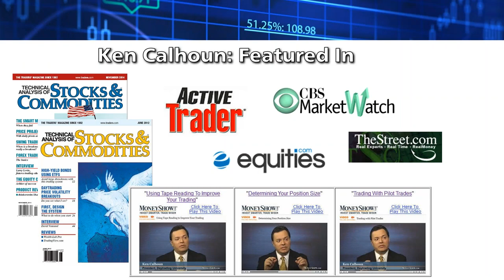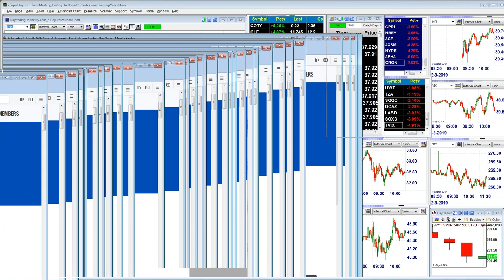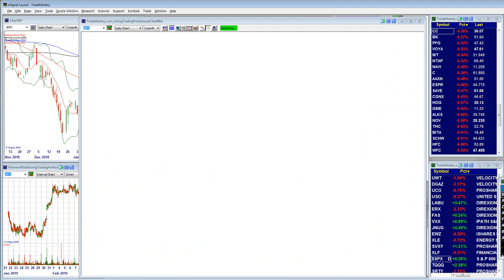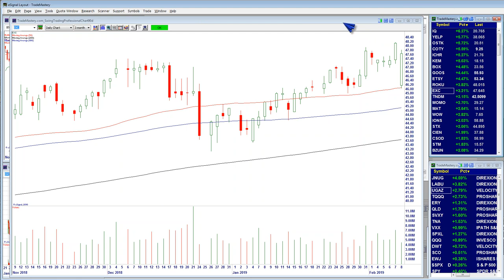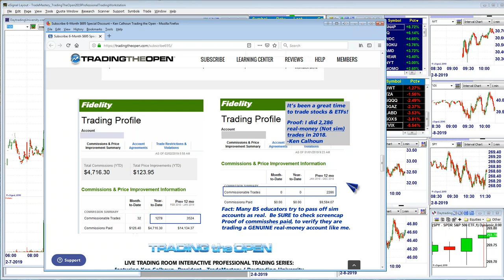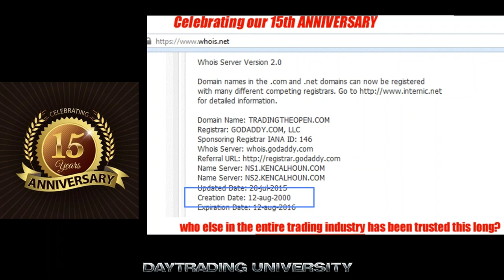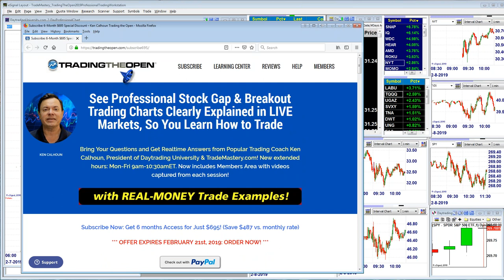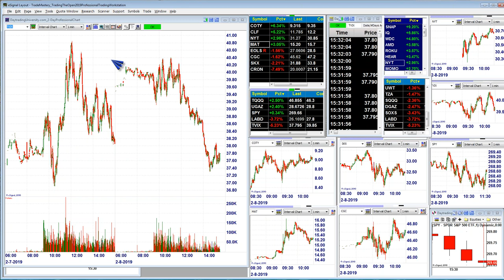Week's Hottest Stocks Success Webinar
Ken Calhoun Swing trading & day trading tips for active traders . avoidfalsebreakouts For more, learn how once you join me as a member (day traders) Day trading & swing trading. See industry leader Ken Calhoun, President of in this powerful new video. Learn day trading and how a real daytrader looks for entries and exits in each morning's markets. No actual trades are taken, all information for training/education. Day traders have trusted us since 1999. , our live trading room for active traders. Ken has been featured in Moneyshow, Active Trader, Technical Analysis of Stocks & Commodities, and more. Commodity Futures Trading Commission (CFTC) Rule 4.41 HYPOTHETICAL PERFORMANCE RESULTS HAVE MANY INHERENT LIMITATIONS, SOME OF WHICH ARE DESCRIBED BELOW. NO REPRESENTATION IS BEING MADE THAT ANY ACCOUNT WILL OR IS LIKELY TO ACHIEVE PROFITS OR LOSSES SIMILAR TO THOSE SHOWN. IN FACT, THERE ARE FREQUENTLY SHARP DIFFERENCES BETWEEN HYPOTHETICAL PERFORMANCE RESULTS AND THE ACTUAL RESULTS SUBSEQUENTLY ACHIEVED BY ANY PARTICULAR TRADING PROGRAM. ONE OF THE LIMITATIONS OF HYPOTHETICAL PERFORMANCE RESULTS IS THAT THEY ARE GENERALLY PREPARED WITH THE BENEFIT OF HINDSIGHT. IN ADDITION, HYPOTHETICAL TRADING DOES NOT INVOLVE FINANCIAL RISK, AND NO HYPOTHETICAL TRADING RECORD CAN COMPLETELY ACCOUNT FOR THE IMPACT OF FINANCIAL RISK IN ACTUAL TRADING. FOR EXAMPLE, THE ABILITY TO WITHSTAND LOSSES OR ADHERE TO A PARTICULAR TRADING PROGRAM IN SPITE OF TRADING LOSSES ARE MATERIAL POINTS WHICH CAN ALSO ADVERSELY AFFECT ACTUAL TRADING RESULTS. THERE ARE NUMEROUS OTHER FACTORS RELATED TO THE MARKETS IN GENERAL OR TO THE IMPLEMENTATION OF ANY SPECIFIC TRADING PROGRAM WHICH CANNOT BE FULLY ACCOUNTED FOR